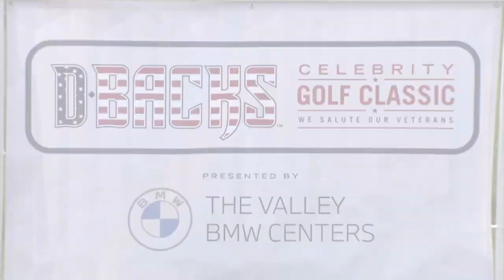Josh Collmenter interviews Diamondbacks at Golf Classic